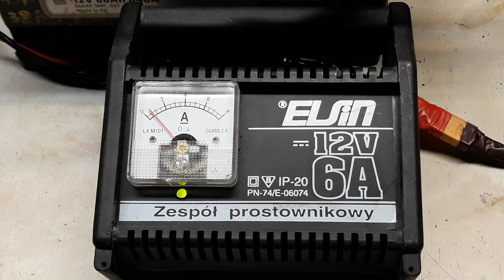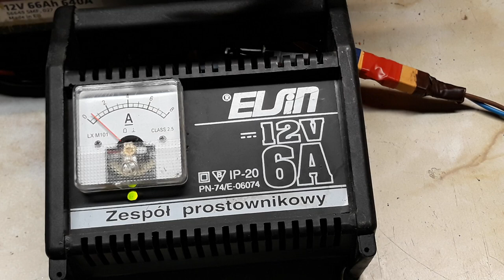#9 Prostownik Elsin 6A + przetwornica step up czyli przyspieszamy ładowanie.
Ładowanie akumulatora kwasowo-ołowiowego z elektrolitem płynnym
1.Ładowanie jednostopniowe – najczęściej stosowane.

2.Ładowanie dwustopniowe – najbardziej zalecane z uwagi na trwałość akumulatorów.

Ładowanie Akumulatora AGM
Ważne:

1. Ładowanie zasadnicze - po głębokich rozładowaniach.

2. Ładowanie wysycające - do napięcia 15,6V przy malejącym prądzie ograniczonym do 5% pojemności przez 2 godziny do 100% pojemności.

 Parametry do sprawdzenia:
1. Napięcie spoczynkowe 12,55 – 12,88V
2. Waga – im więcej tym lepiej
3. Ogólną sprawność akumulatora (prąd rozruchowy, SOH - sprawność, SOC – poziom naładowania) – pomiar przeprowadzamy profesjonalnym lub posiadanym przez siebie miernikiem.